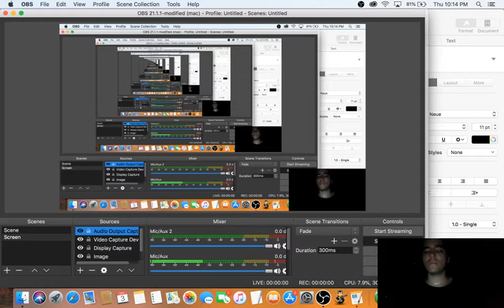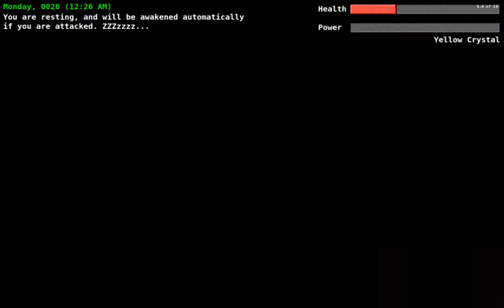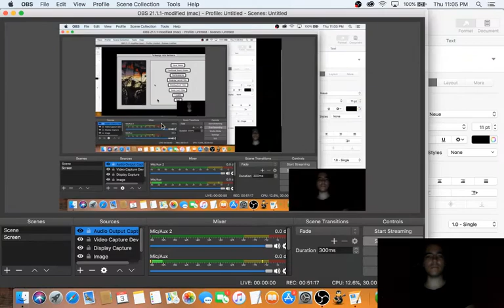Aleph One: Pathways Into Darkness - Total Carnage Playthrough - Pt. 10